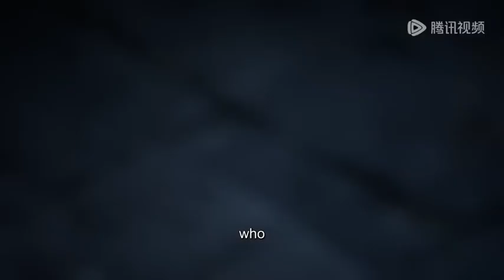MARTIAL GOD ASURA // SEASON 1 PART 173.174